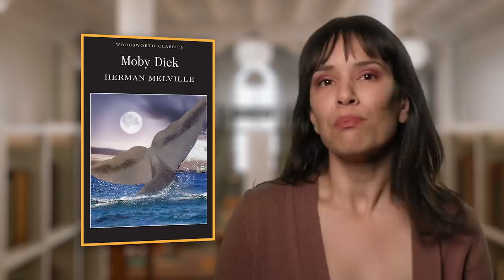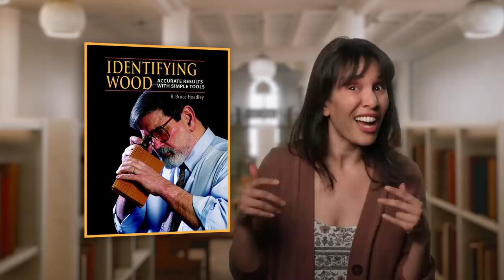9 Problematic Books That MUST Be Banned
In these pressing times, we have to carefully monitor what schools are trying to indoctrinate our kids into. Here are a few examples of dangerous propaganda being taught to our children. Join us in our effort to protect our younglings from this dangerous ideology.